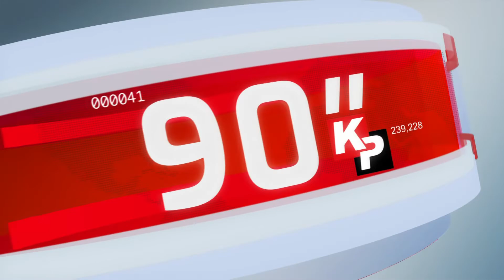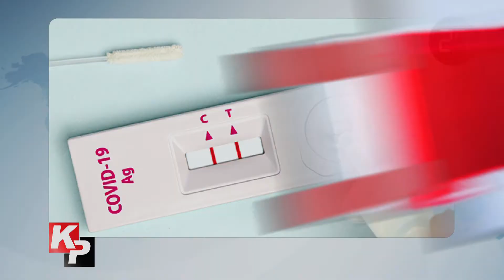90 saniyede Kıbrıs Postası - 26 Kasım 2021